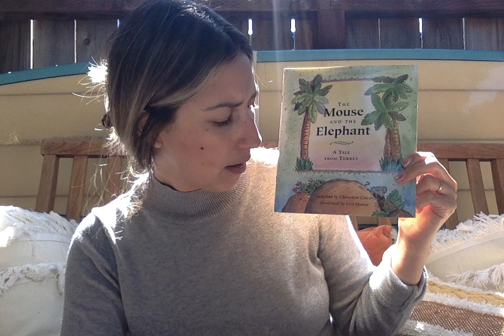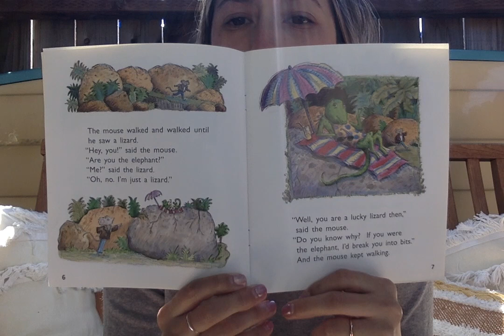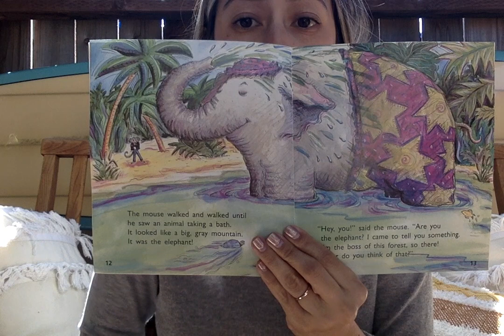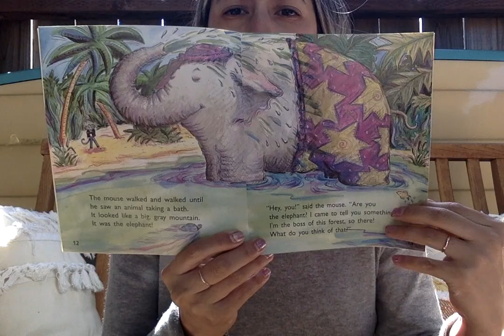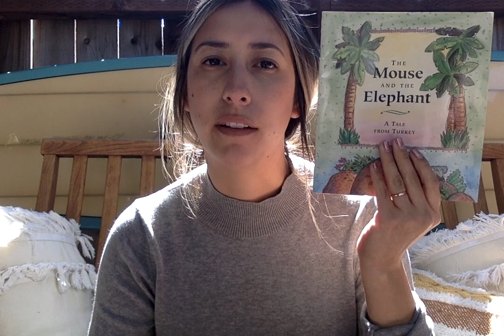Video 3: The Mouse and the Elephant - Read Aloud